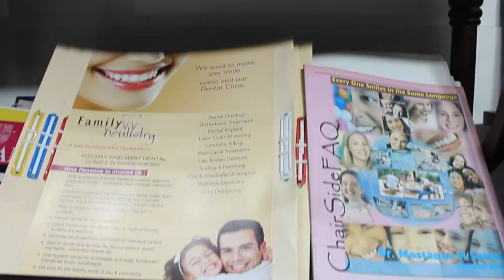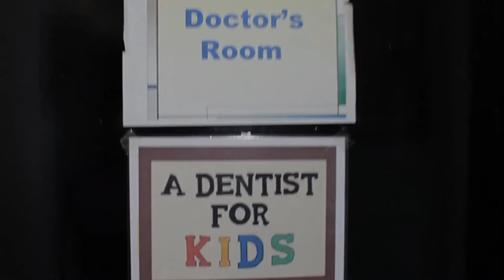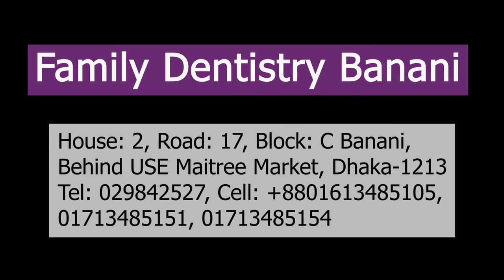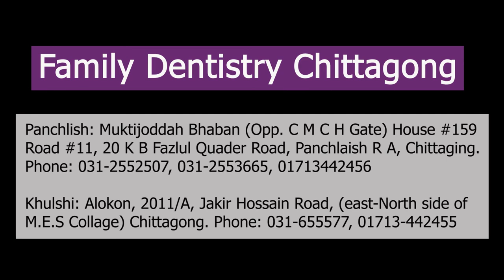Family Dentistry, Banani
Client: Prof. Dr. Mostaque H Sattar